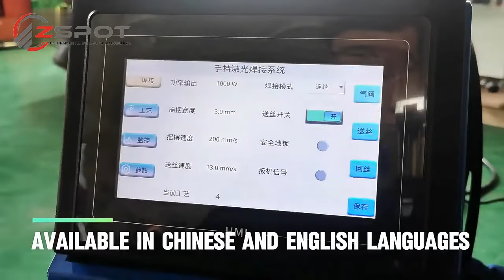Aparat de sudura laser portabil 4 in 1, putere 1150W